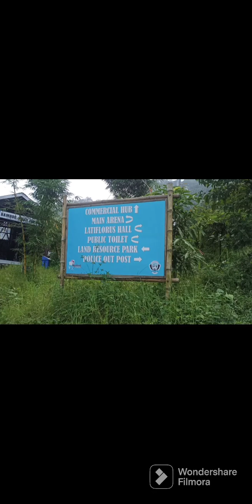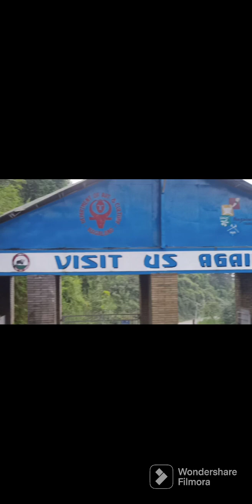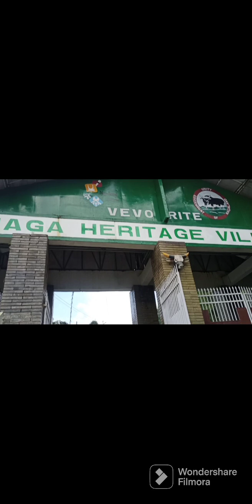Rhododendron Resort Nagaland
# rhododendron Resort#nagaland#Heritage Village#hornbill#north east#enjoy #